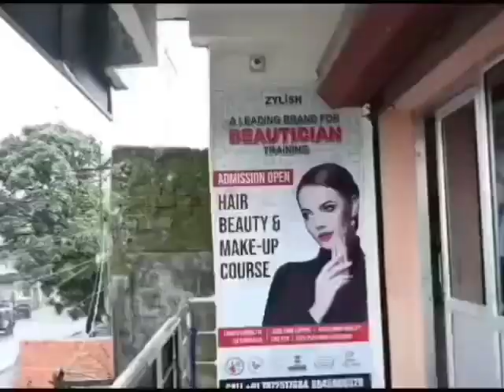चाय बागान श्रमिकों की 3 बच्चियों ने NEET परीक्षा उत्तीर्ण की, आज सम्मानित किया गया।